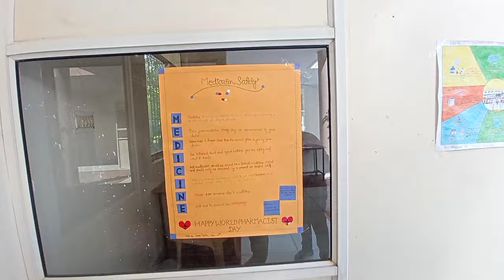EXAMS DAY. COLLEGE 🎓VLOG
thank you for your all support and love ❤
I hope you all like it.

background music🎶 by- lesfm (just relax)